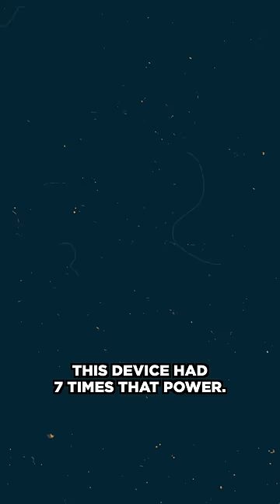North Korea nuked down a mountain 💥🌋🇰🇵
In 2017, North Korea tested a 100 kilotons device under Mt. Mantap.